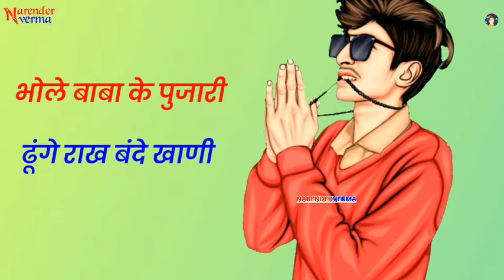BABA Ke PUJARI New Haryanavi Whatsaap Status 2020 || New Haryanvi Song 2020 Whatsaap Status